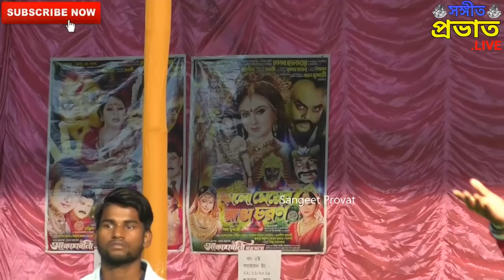তুমি জানো নারে প্রিয় | কাজল গাইন | Tomay Prothom Jedin Dekhechi | Kajol Gain | Folk Song 2020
Song-Tomay Prothom Jedin Dekhechi
Singer-Mujib Pordeshi
Cover Singer-Kajol Gain
Recording & Editing-Amar Mandal

আমাদের চ্যানেলটিতে প্রতেকদিন নতুন নতুন গান আপলোড করা হয় ।

এই চ্যানেলটিতে বাউল,লোকগীতি,একনাম,কৃষ্ণ নাম,লালনগীতি,ভাওইয়া,কীর্তন,কবিগান, এছারাও চলতি মরশুমের নতুন বাংলা,পুরুলিয়া,হিন্দি,গান এবং বিভিন্ন ধরনের Viral Song,Stage Programme,দেখতে ও শুনতে পারবেন ।

আমাদের চ্যানেলটিতে ইতিমধ্যে জনপ্রিয় শিল্পীদের গান আপলোড করা হয়েছে । তাদের মধ্যে যেমন-কাজল গাইন,বাসুদেব রাজবংশী,সুচরিতা সাহা,যশোদা সরকার,নাসিমা খাতুন,প্রিয়া বারই,নয়ন মণ্ডল,পুতুল বর্মণ,মনজিৎ সিংহ,নিল দাস,উজ্জল দাস,ইন্দ্রজিৎ মণ্ডল,আলম ফকির,সনাতন পাল,শ্যামসুন্দর দাস আরও অনেকে ।
এছাড়াও জি-বাংলা খ্যত কৃষ্ণ দাস বৈরাগীর অনুষ্টান দখতে পাবেন ।

                                    -ঃ ধ্যন্যবাদঃ-

শিল্পীরা বিভিন্ন ধরনের অ্যালবাম,স্টেজ প্রোগামের রেকর্ডিং,অডিও রেকর্ডিং,ভিডিও রেকর্ডিং করার জন্য যোগাযোগ ক্রুন আমাদের সাথে ।